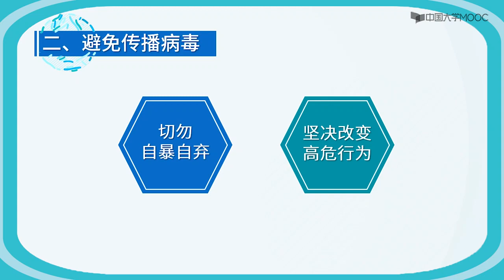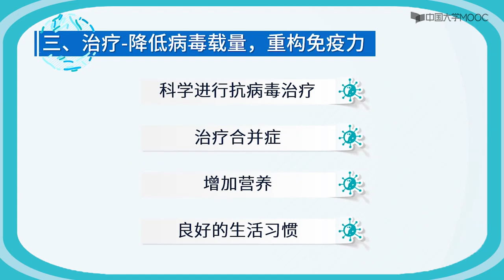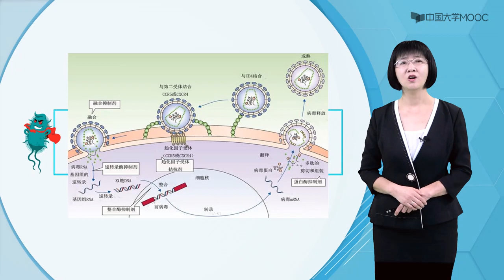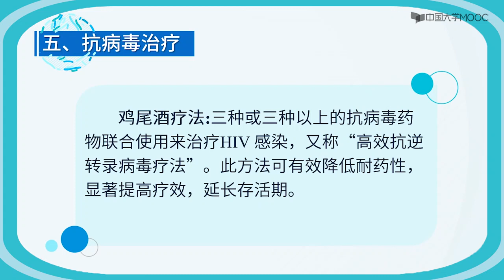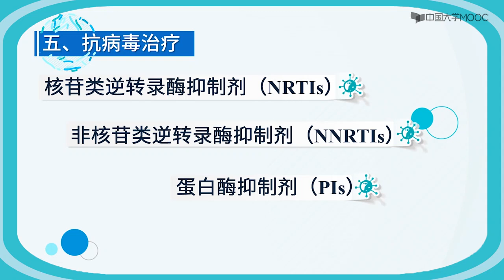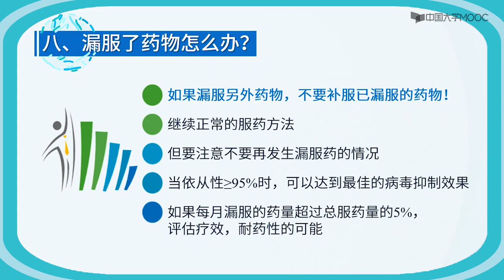得了艾滋病怎么办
有规律的服药
不忘记服药
在正确的时间里服药